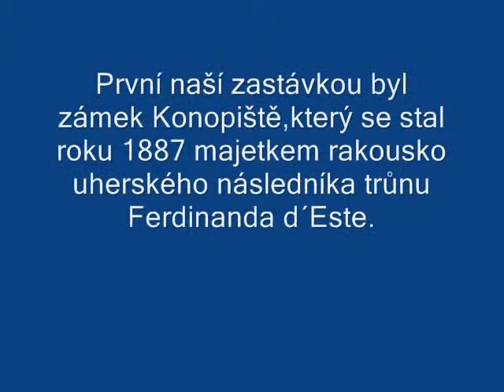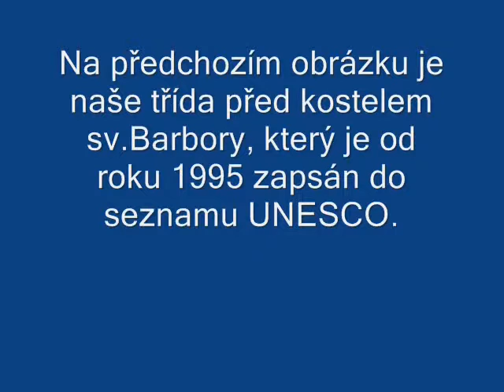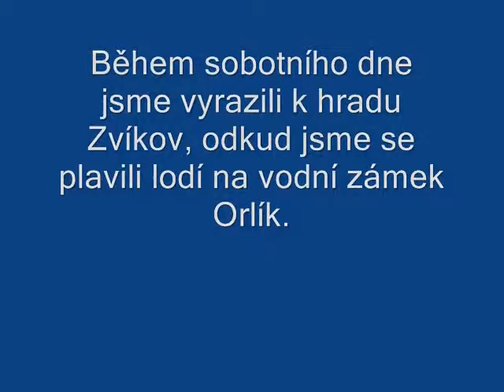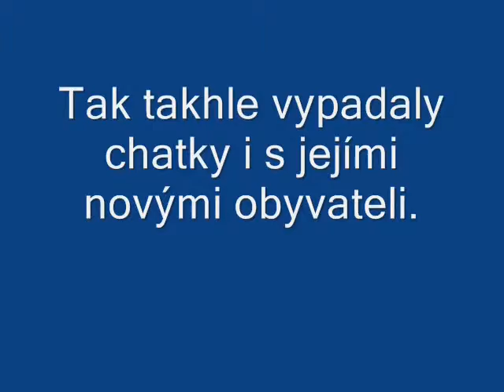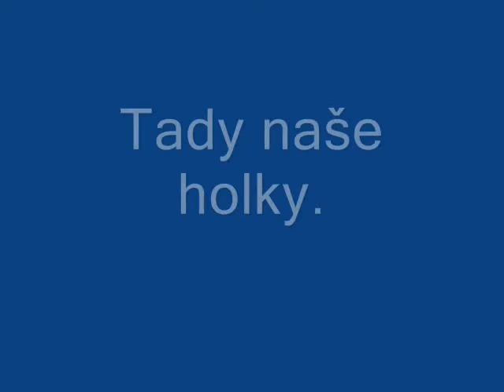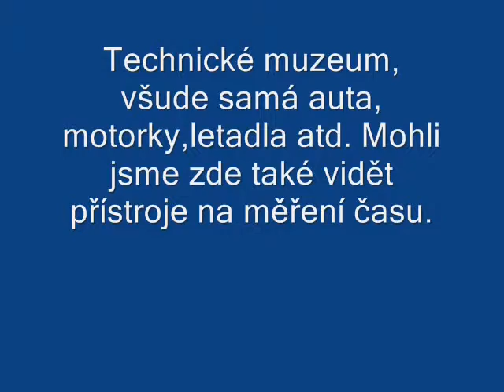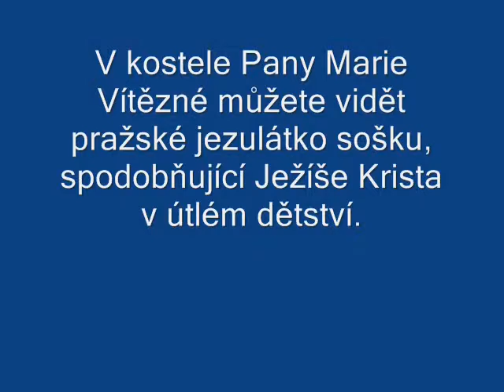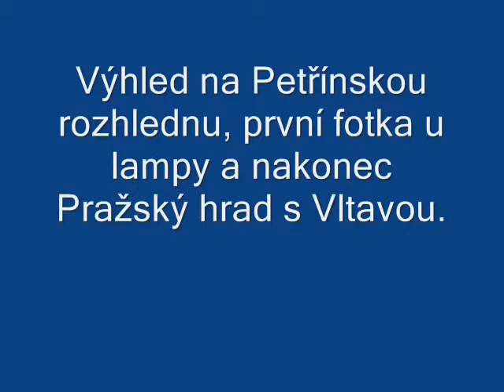Výlet 8. A a exkurze Praha (Trip 8. A and excursion to Prague)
Jsou zde použity : píseň od Seala - Love's divine a Touha od Daniela Landy + naše fotky (Here are used: song by Seal - Love's divine and Touha by Daniel Landa + our photos)